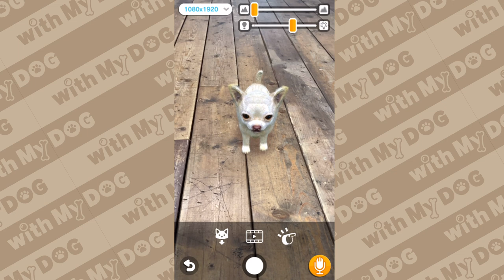with My DOG Promotion Video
[with My DOG] is a pet simulation app presented by Neilo Inc. Available on iOS and Android. Let's start a new life with puppies!